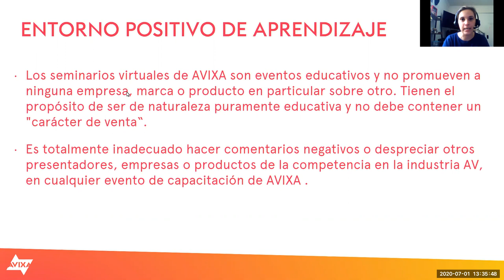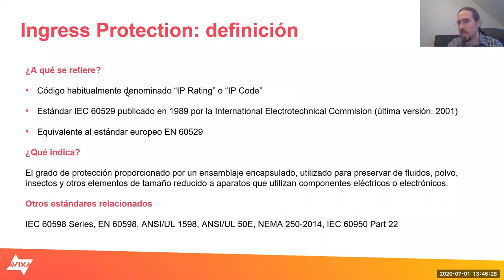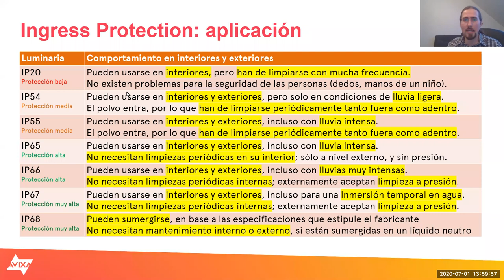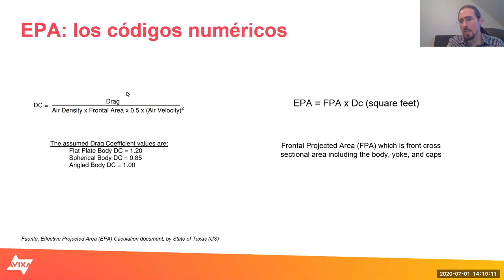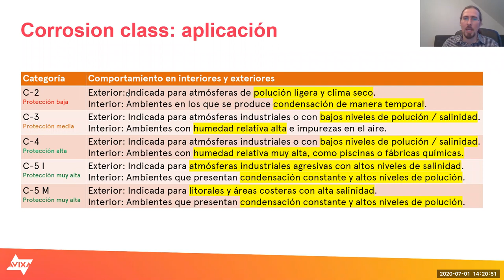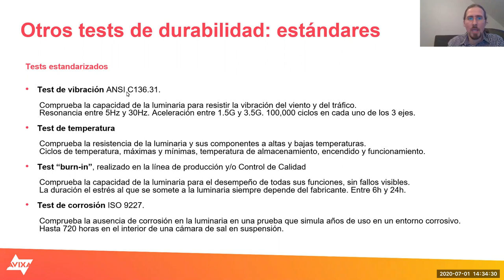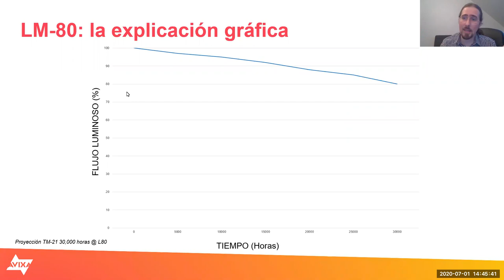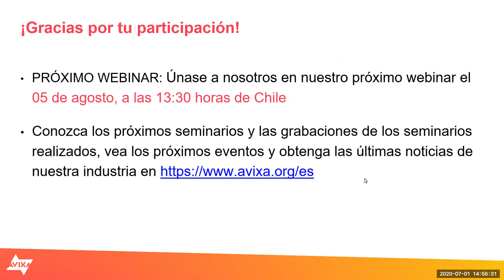(Spanish) Ben Díaz - Webinar AVIXA: Índices de durabilidad en luminarias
Este contenido forma parte de un webinar organizado por AVIXA y su equipo de América Latina. Su publicación en abierto ha sido permitida por AVIXA, una vez que el enlace ya no está disponible en su portal educativo. Todos los contenidos de AVIXA cuentan con copyright y no pueden utilizarse sin permiso. Si vas a utilizar estos contenidos para fines educativos, por favor detalla en los comentarios la manera en la que se ha utilizado. Si deseas utilizar los contenidos en el ámbito comercial, por favor contacta a Ben Díaz a través de su web oficial

DESCRIPCIÓN DEL WEBINAR:

Este webinar técnico explica algunos de los estándares e indicadores de durabilidad más utilizados en el mundo de la iluminación, con especial énfasis en instalaciones permanentes de índole arquitectónica. Entre los temas abordados se encuentran:

IP Rating — Protección contra el ingreso de elementos externos.
IK Rating — Protección contra impactos de elementos externos.
EPA — Área de Proyección Efectiva (prevención de caídas por fuerte viento)
C5 M (ISO 12944) — Protección contra ambientes de salinidad alta.
Válvulas de sellado ePTFE, normalmente conocido como Goretex®.
Deshumidificadores integrados
Diferentes tipos de test (lluvia, salinidad, inmersión temporal, presión)
ETL list (Estados Unidos y Canada)
Depreciación de lúmenes: LM80, TM‑21, y L70